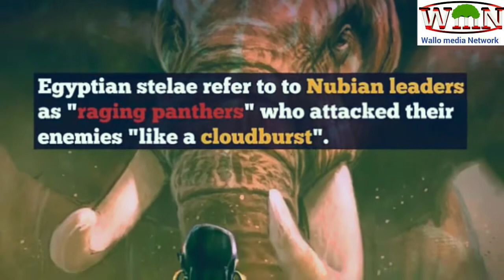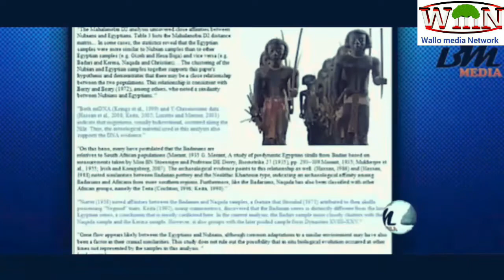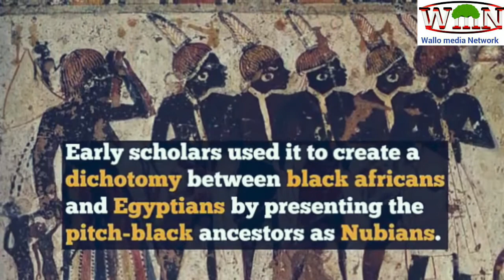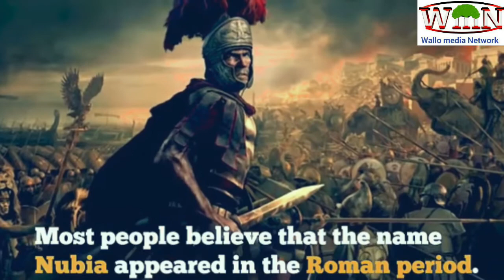seenaa ummata kuush